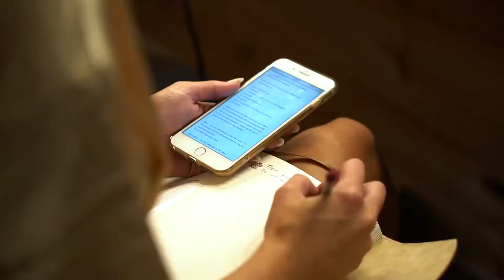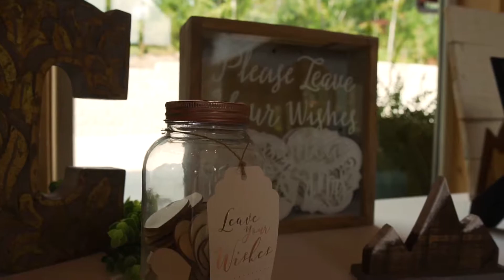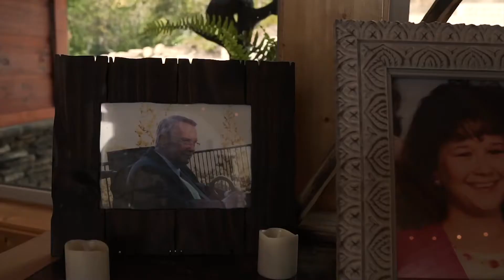Kailey & Jakes beautiful Gatilinburg Smoky Mountain sunset wedding.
Gatlinburg Events Center